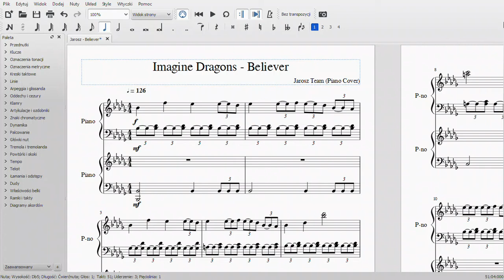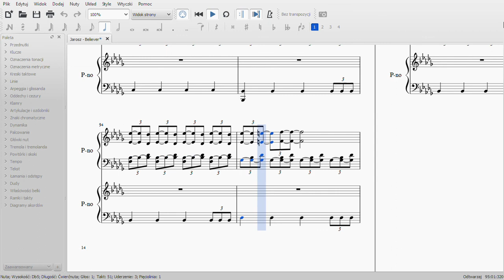Imagine Dragons - Believer (Piano Cover) - Jarosz Team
"You made me a believer..."
Łapka w górę i subik mile widziane! :)